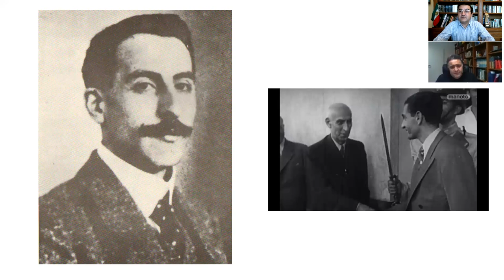بررسی تاریخ معاصر ایران بر پایه تحلیل فرهنگی توضیحی جنبش رنسانس ایرانی بخش نوزده